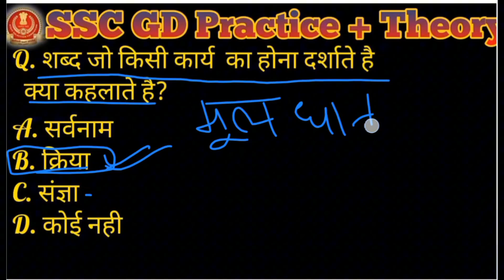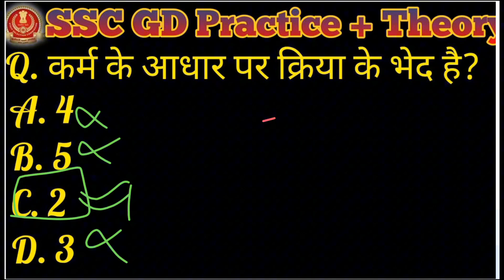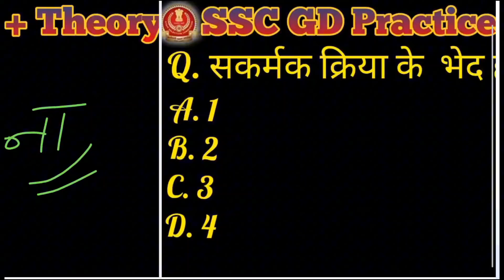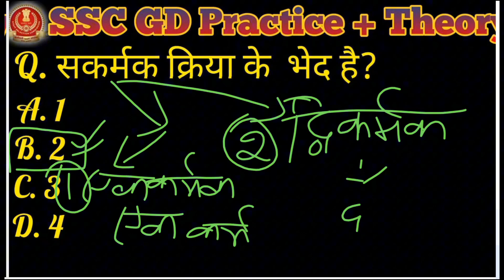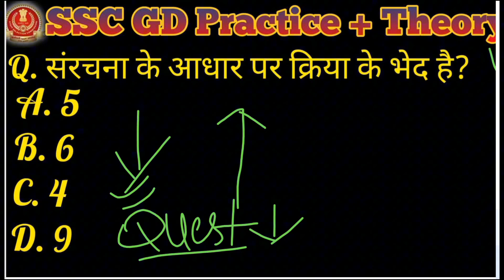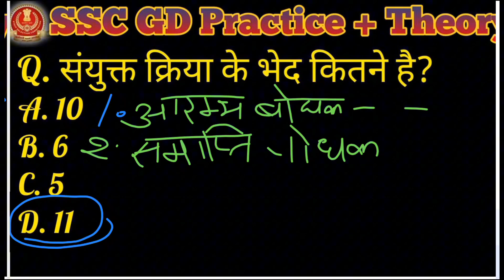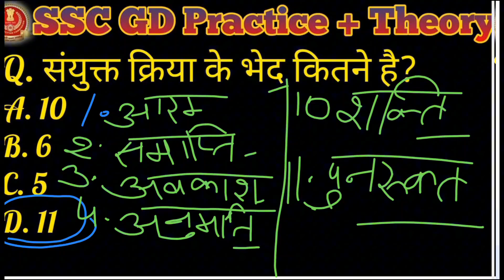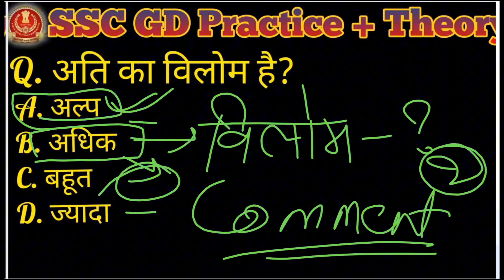SSC GD HINDI|| Complete Free Batch||Theory+practice class|| (UP-SI, railway)tfc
Other classes

Railway
Railway police
Railway jobs
Uppolice-SI
Uppolice-SI class
Uppolice classes
Delhi police
Ssc GD
Chsl